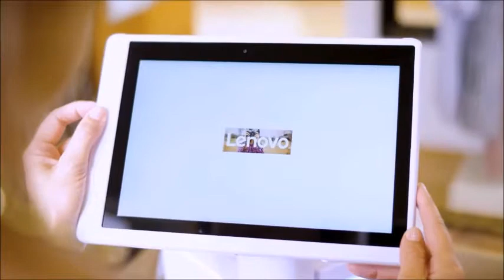Irene Santiago American Actress/VO/Spokesperson/Model/Speaker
Actress, Spokesperson, Voice over Talent, Model
Cinechance ambassador.
Welcome to my page. I do what I love and love what I do!
Actress and VO talent for over 20 years. Extensive Teleprompter experience.

*Agent - TV/Film/Commercial/VO: 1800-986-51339 ext 104